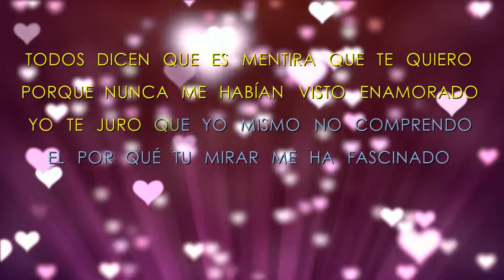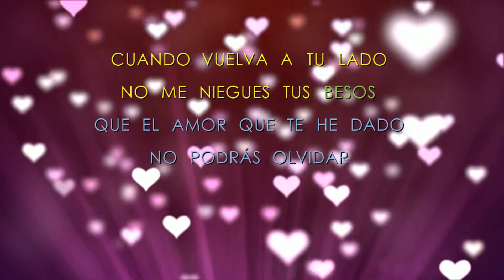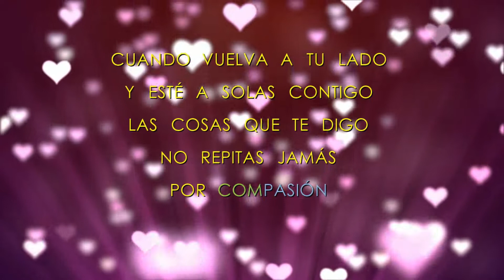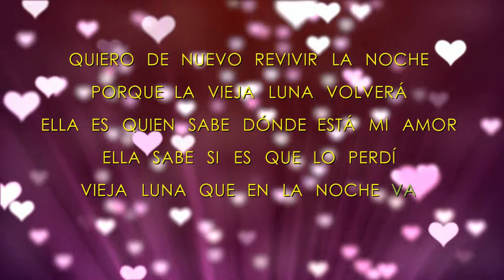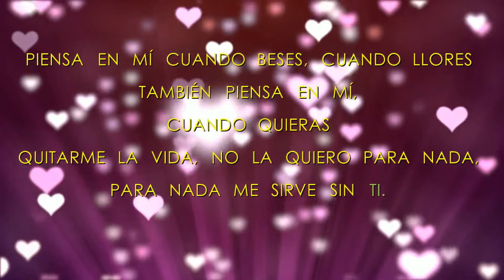Mosaico Romantico No, 5 - Felipe Pirela - Letras HD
Tratamos de complacer a todos nuestros suscriptores, pero las peticiones son numerosas. Favor de ser comprensibles